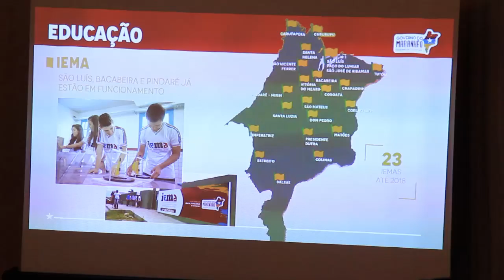Governador participa do encontro de juízes federais sediado no estado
Durante a conferência de abertura da XI Encontro da Associação de Juízes Federais da 1ª região (Ajufer), o Governador apresentou as principais ações e programas do Governo do Estado, mostrando os avanços nas áreas de saúde, educação, desenvolvimento social e segurança.